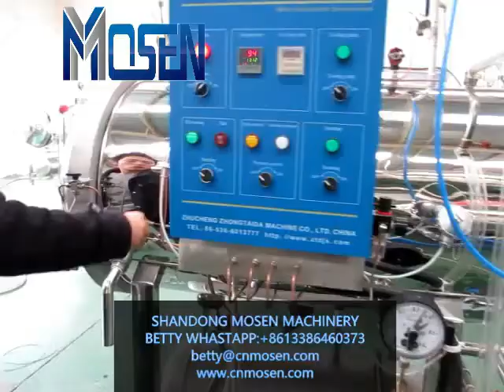steam generator retort operation display